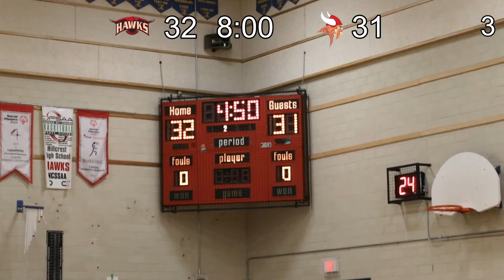Hillcrest High School vs Franco-Ouest College Catholique | BRONZE FINAL SR BOYS Basketball Game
Hello everyone!
A basketball game where Hillcrest High School vs Colonel By Secondary School at HHS.
February 27th 2024 at 4 PM.

I was thinking to try to livestream the basketball game :)

Camera: Andreasx5
Scoreboard: Mezy (Sahil H. was unavailable that day)